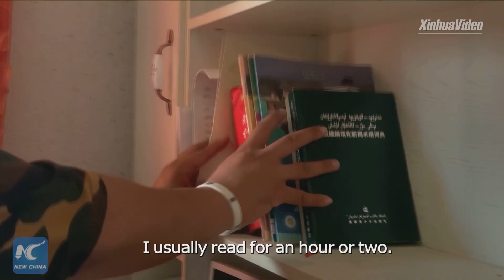Xinjiang, My home | Restaurant owner Kadirdin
Kadirdin Asan owns a rice noodle restaurant in Aksu, China. He enjoys his life in Xinjiang and keeps pursuing his dream to expand his restaurant and open an advertising agency. Click to meet this young entrepreneur.